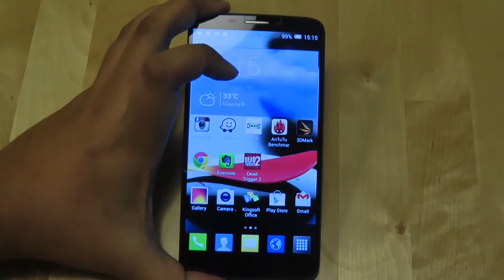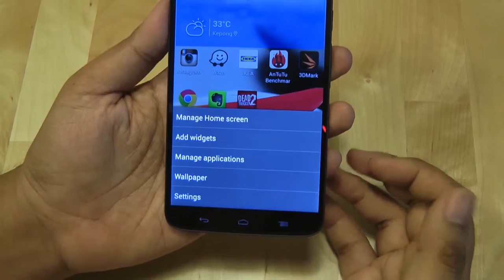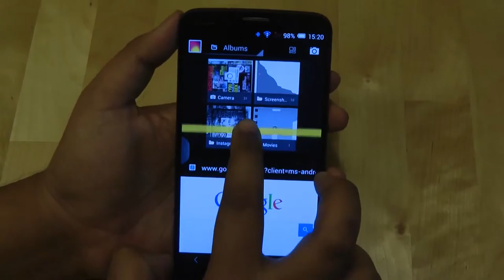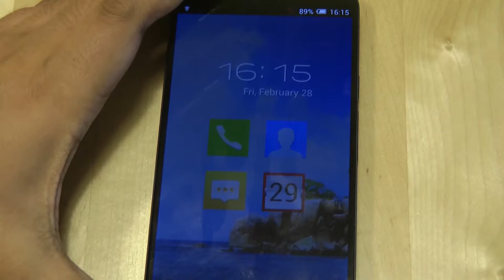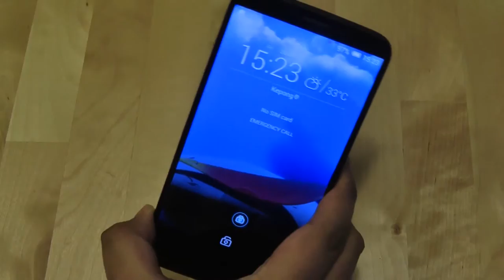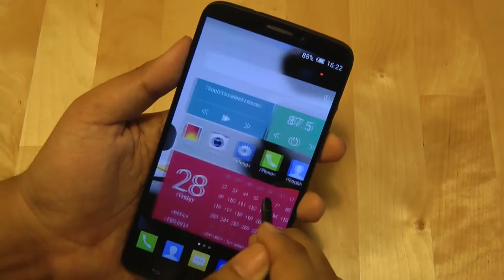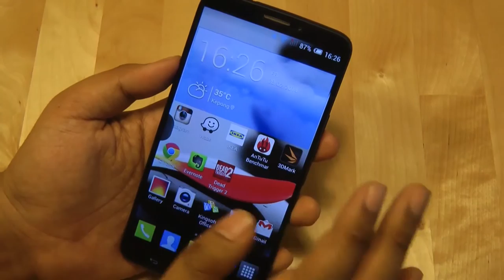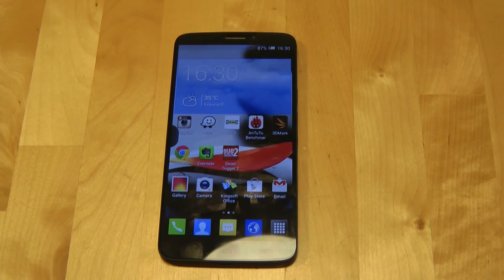HTC ONE SMARTPHONE 2014: Review Alcatel One Touch Hero 8GB + 32 GB CAMERA 13 MP